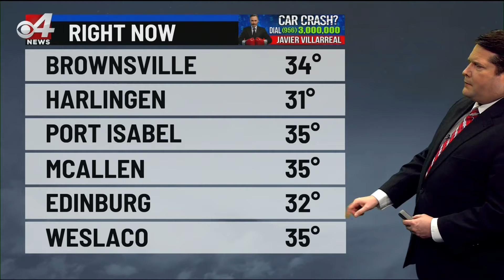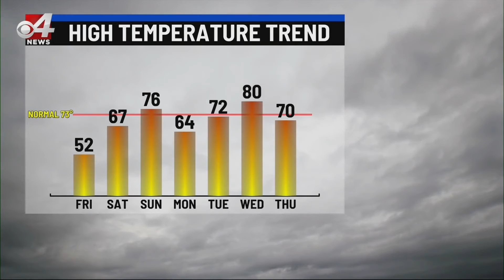CBS 4 News AM Weather (2/19/2021)